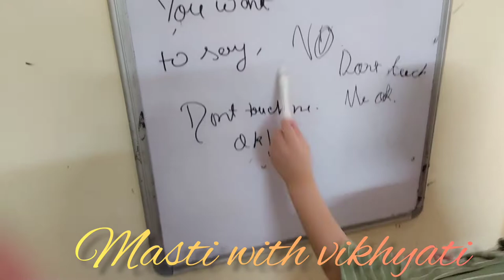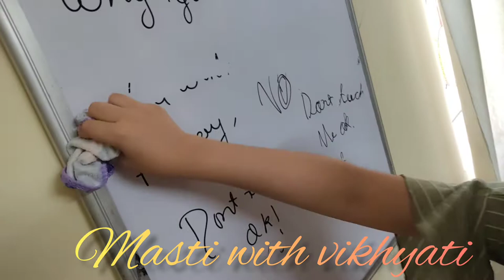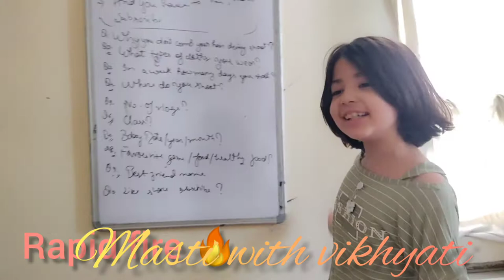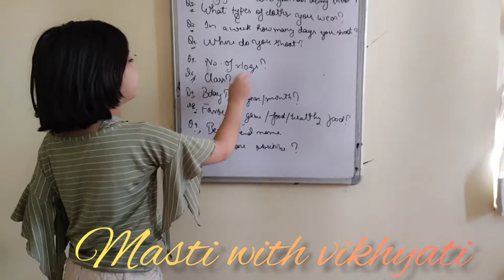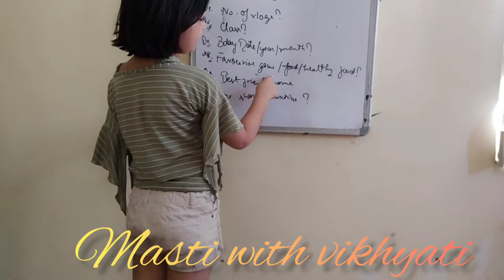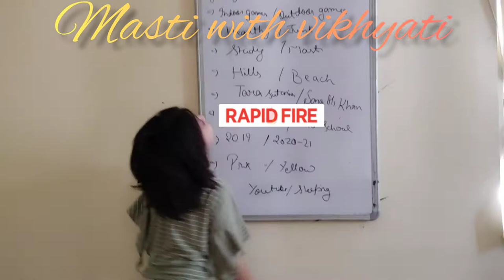12 hours Mute challenge. | Vikhyati Nirwal ❤️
note :- Don't take any content from between the video